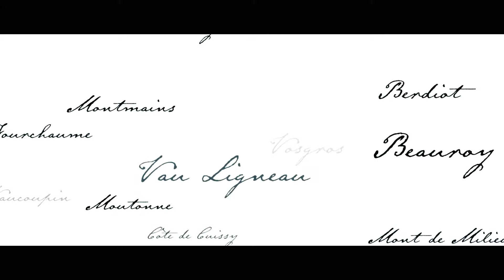Vignoble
NOTRE MISSION ?
FAIRE DE VOS IDÉES UN SUCCÈS